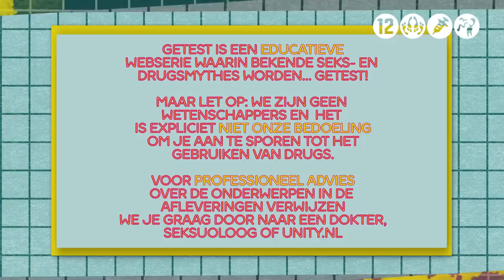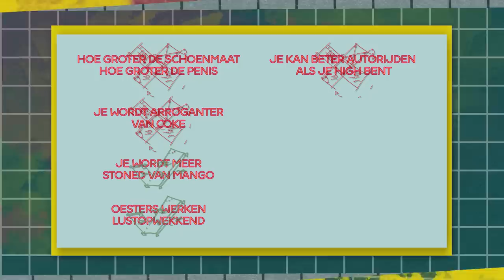Kan je beter AUTORIJDEN als je HIGH bent? | Getest #13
Sommige cannabisgebruikers denken dat ze beter kunnen autorijden als ze high zijn. Zo zouden ze zich bijvoorbeeld beter kunnen concentreren op de weg. Maar is dit ook echt zo? Jurre en Emma zoeken het uit!

In Getest onderzoeken presentatoren Emma, Jurre, Jamaal en Dzifa de bekendste seks- en drugsmythes. Hoe? Door ze aan den lijve te ondervinden. Is de test positief? Dan is de mythe waar. Is de test negatief? Dan is de mythe gewoon een lulverhaal.

Laat in de comments weten naar welke mythe jij benieuwd bent en wie weet testen we ‘m uit!

Kijkwijzer: 12, drugs, seks, grof taalgebruik